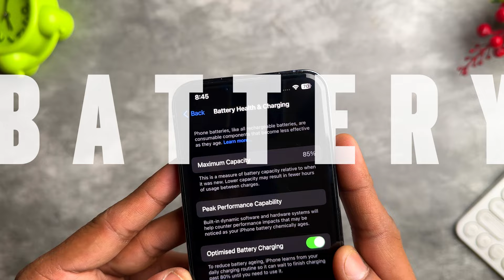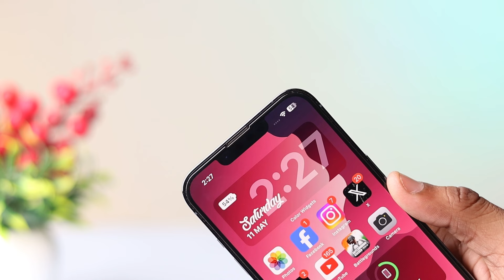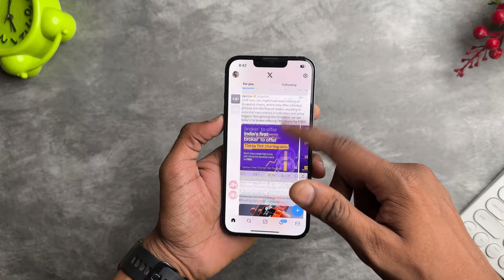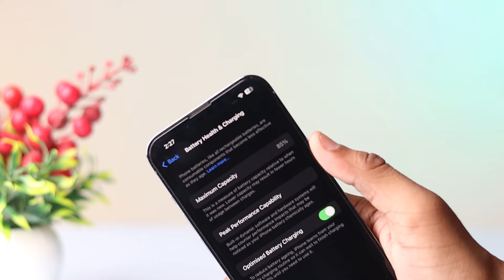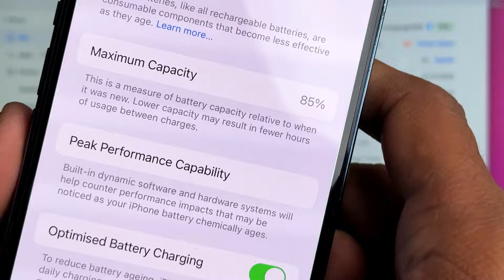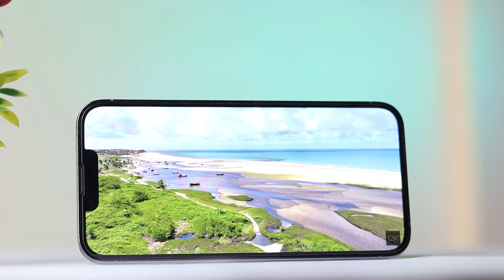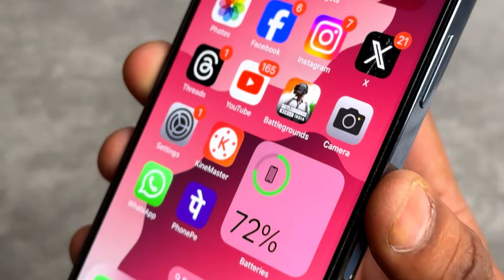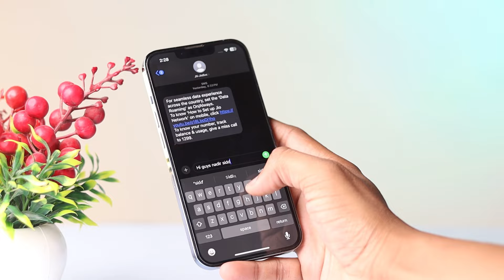Second Hand iPhone 13 Pro Review - is it worth buying in 2024 ?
iphone 13 pro review in 2024 , should you buy iphone 13 pro in 2024

iphone 13 pro review in 2024 || secondhand lia jaye ?

In this video you will get full indepth review of iphone 13 pro in 2024 , how iphone 13 pro perform in 2024 , how iphone 13 pro have bgmi gamimg , should you buy iphone 13 pro in 2024 , bgmi gaming of iphone 13 pro in 2024, what is secondhand price of iphone 13 pro in 2024 , you will get full indepth review of iphone 13 pro in 2024 , i also shared my camera experience of iphone 13 pro in 2024 including portrait shots of iphone 13 pro in 2024 ,i also compared iphone 13 pro vs iphone 15 camera as well.

iphone 13 pro performance in 2024 ,
iphone 13 pro battery test in 2024,
iphone 13 pro camera test and camera samples in 2024,
iphone 13 pro portait camera test in 2024,
iphone 13 pro vs iphone 15 camera in 2024,
iphone 13 pro bgmi review in 2024,
iphone 13 pro gaming test in 2024,
should you buy iphone 13 pro in 2024,
secondhand iphone 13 pro in 2024,

Nadir Siddiqui
Deeptech